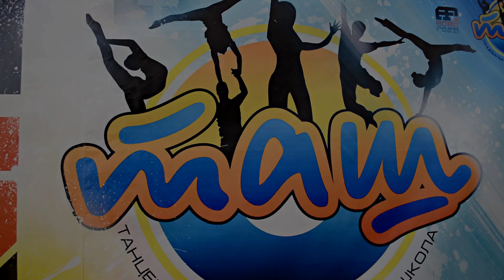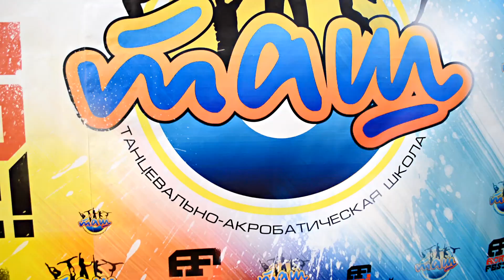Детский спортивный акробатический танец #13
акробатический танец, акробатика для детей, танцы для девочек, научиться танцевать ребенку, спортивная подготовка детей, талантливые дети занятия